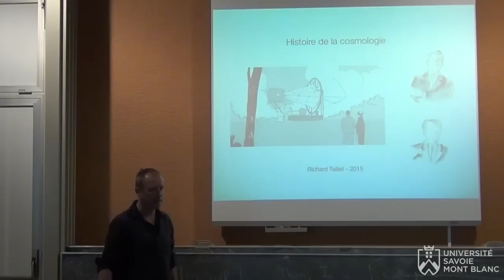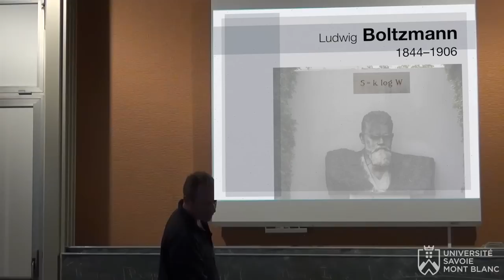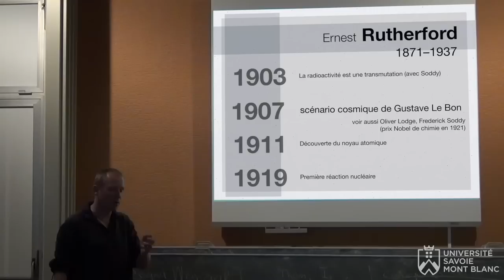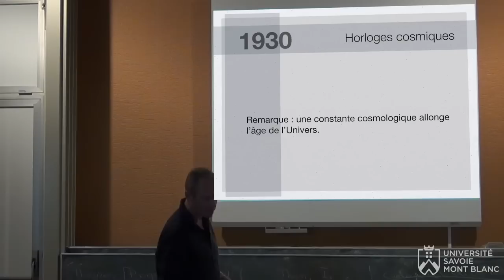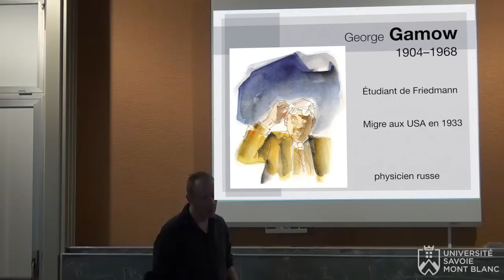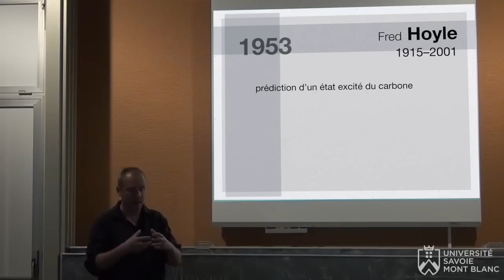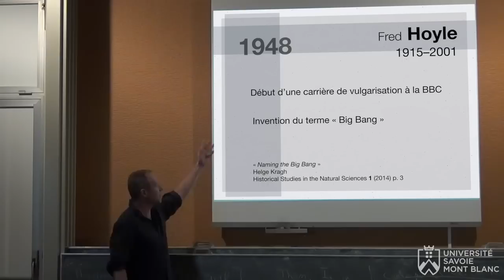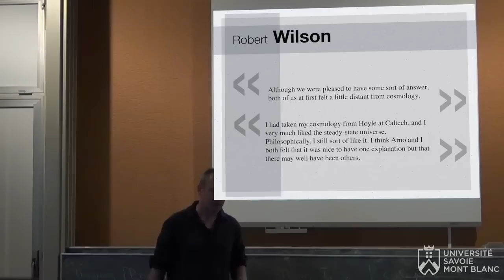Histoire de la cosmologie – Épisode 9 : Big Bang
Cet épisode aborde la période 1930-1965. On y revient sur la notion d'Univers non éternel, sur des critères entropiques, à partir du milieu du XIXe siècle (mort thermique de l'Univers) pour terminer par la découverte du rayonnement de fond cosmologique micro-onde. On y rencontre George Gamow et Fred Hoyle.

L'ensemble des épisodes de cours sont disponibles, au fur et à mesure, ici :

Ce cours présente la période 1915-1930 et s'intéresses à Einstein, De Sitter, Friedmann, Lemaître et Hubble.